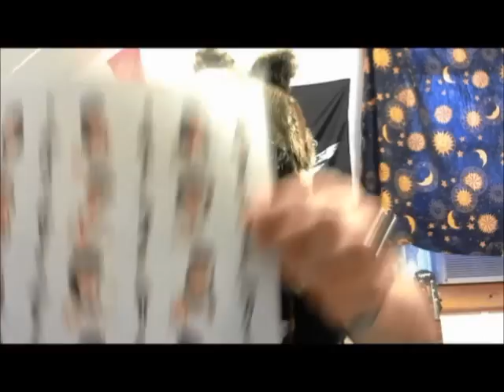How Not To Wear a Shirt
Merch storage theory. It gets metaphysical...